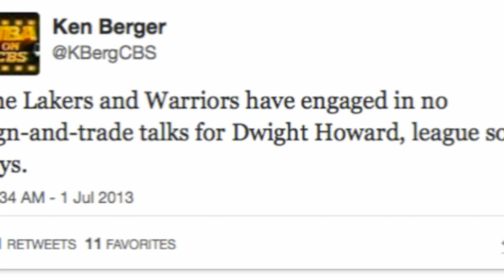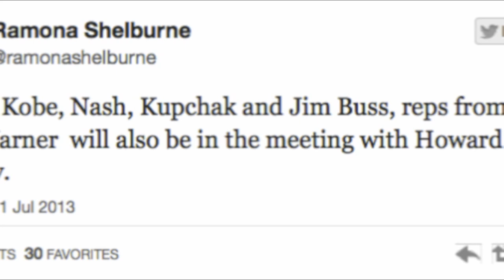NBA Free Agency Day 1: Dwight Howard Meets With Houston Rockets, Mitch Kupchak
[07/01/13] NBA Free Agency Day 1 Recap- Dwight Howard meets with Houston Rockets, Atlanta Hawks, and Lakers GM Mitch Kupchak. TV shows part of Lakers and Houston Rockets pitch.